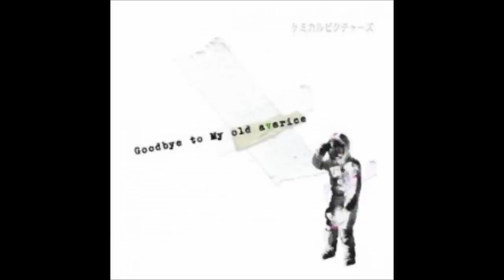02. Chemical Pictures - Shinigami Baby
Track 02 of Goodbye To My Old avarice, one of my favorites